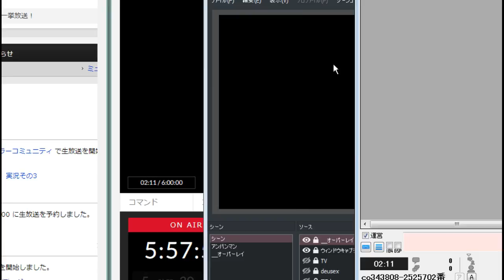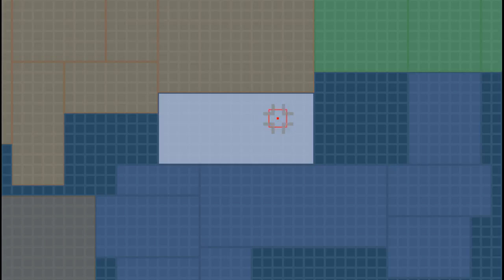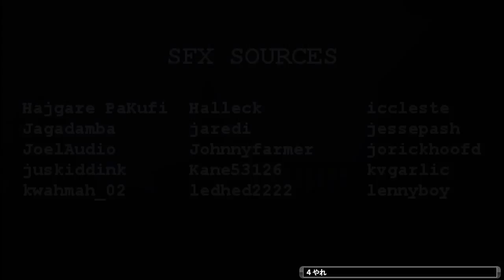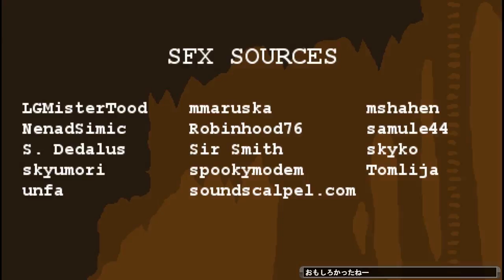[配信]【2Dオープンワールド】Hiiro 初見プレイ #2